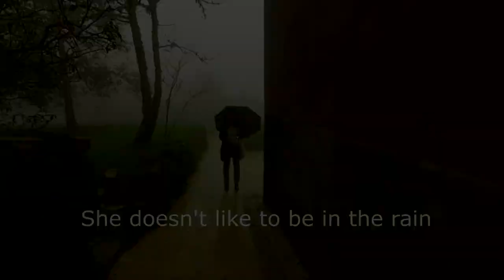What to do in SINTRA with RAIN (Convento dos Capuchos)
I will show you one of the best places in Sintra to visit in a rainy day, the Convent of Capuchos! The mist and fog completely add to the experience of visiting this place. Please enjoy it!